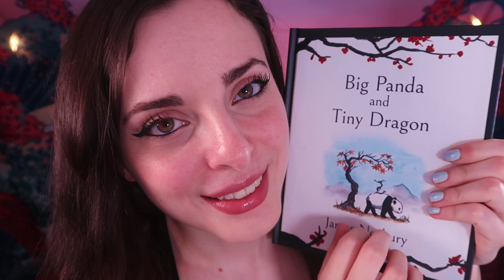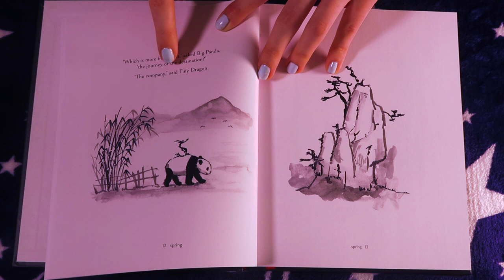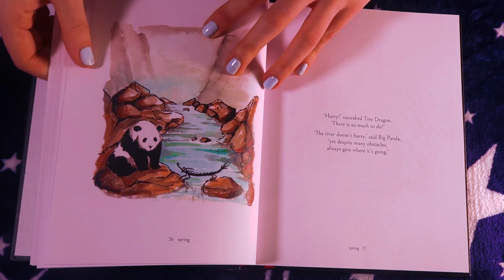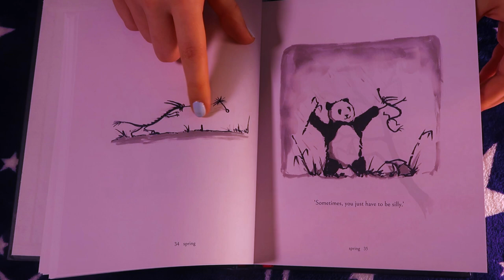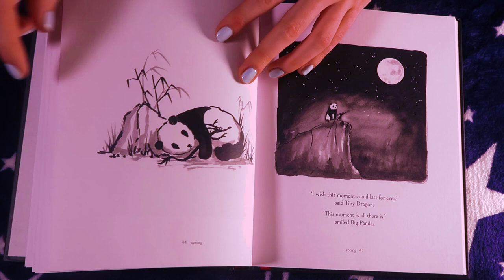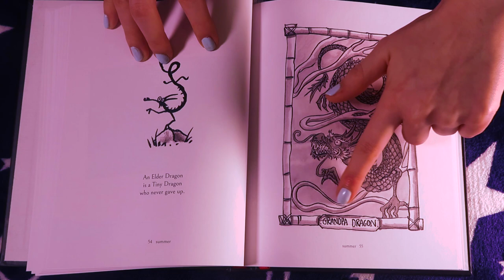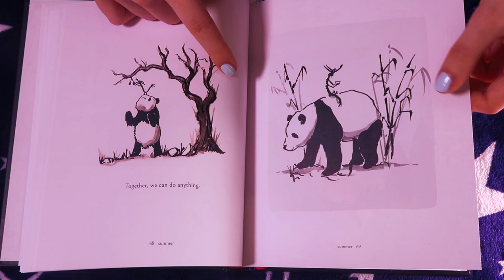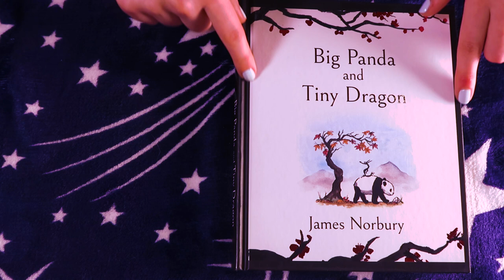ASMR | Comforting you with an uplifting book ♥️🤗 (Cozy reading you to sleep)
Hi my loves ~ Hope you enjoy this cozy little reading to you under the blankets ^_^ 🤍🤍🤍🤍🤍🤍🤍 LOVE YOUUUU sooo much
big big hugs

*Pssstt, if you're new to this channel ~*

Hi! 🤗 Welcome to the family 🤗  Please feel invited to tell me a bit about yourself in the comments, I love more than anything being able to get to know you guys, so don't be a stranger. This is a safe, inclusive space - and if you are a human being of any kind, know that you are welcome & valued here as an equal. ❤️️

🌸 Channel Membership: 🌸

Thank you so so much to all of you who have already shown me such incredible kindness and generosity, I appreciate and love you all so so much 😭❤️